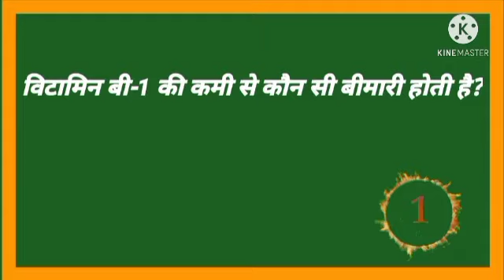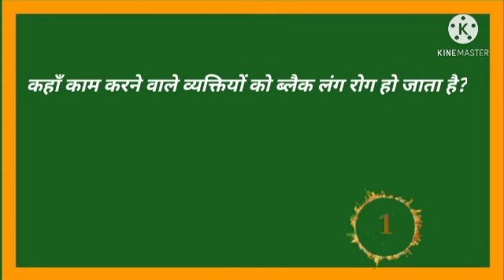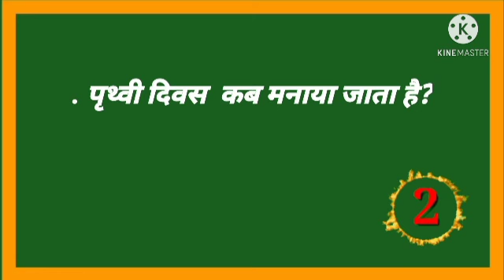GK general knowledge Part2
1. Gk
2. General knowledge
3.Quiz Test
4.important gk
5.Gk in hindi
6.Gk questions
7.Lucent gk